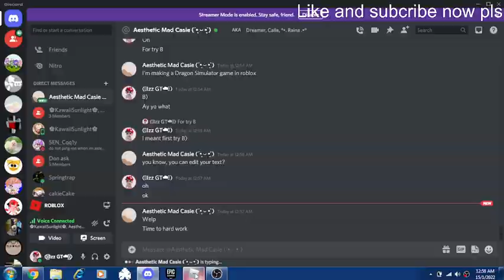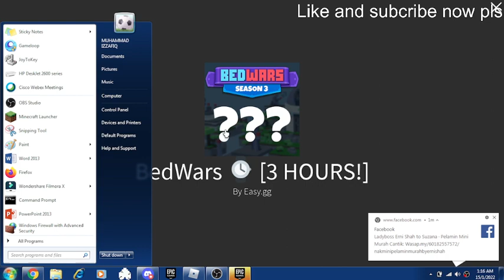Roblox Bedwars Manhunt 1v1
20 likes for the rematch vid